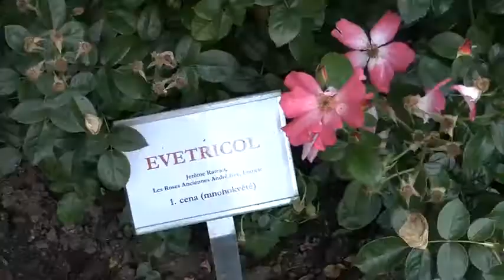Rozárium ukázalo krásu růží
Rozkvetlé růže přilákaly do královéhradeckého rozária v uplynulých dnech desítky lidí. Rozárium je neveřejné a je zpřístupněno pouze v době dnů otevřených dveří v druhé půli měsíce června. Krásu nejrůznějších druhů růží přijeli do Hradce Králové obdivovat návštěvníci z Česka i zahraničí.